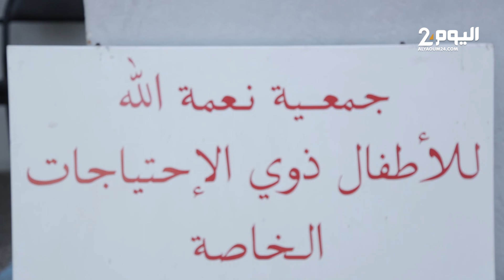بالبيضاء.. مختصون في اجتماع مع أولياء تلاميذ القدرات الخاصة لسنة دراسية جيدة